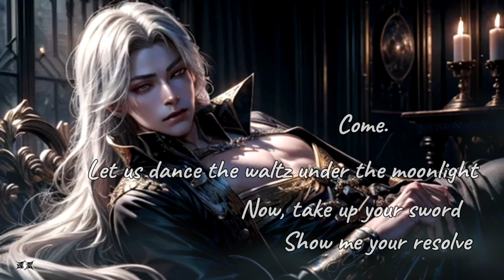Waltz under the moonlight - Gothic × Metal Epic Music | Emotional Music | 遠雷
Come.
Let us dance the waltz under the moonlight
Now, take up your sword
Show me your resolve

来い
月下のワルツを踊ろうぞ
さあ　剣を取れ
その意を示せ

Emotional Epic Music channel by 遠雷(JP)  Music and  Picture with AI
poem : 遠雷　Processing Images & Video Effects : 遠雷

All music on Emotional Music(遠雷) are copyrighted

This track is available for personal, non-commercial use.
If you could mention this channel's handle when using it, that would be appreciated!
この曲は個人による非商用であれば利用可能です
その際、このチャンネルのハンドルを記載してくれたら嬉しいです！